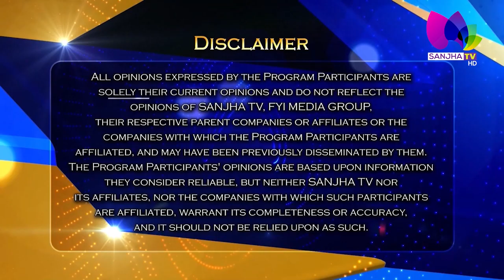ਬਸ ਕਰਨਾ ਹੈ ਸਿਰਫ਼ ਇਕ CODE ਸਕੈਨ ਤੇ ਤੁਸੀਂ ਜਿੱਤ ਸਕਦੇ ਹੋ ਚਮ ਚਮਾਦੀ ਕਾਰ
24 Hours Local Punjabi Channel
Telus # 2424
VMedia # 801
RokuTV

RokuTV
Watcho-d2hApp
mxplayer